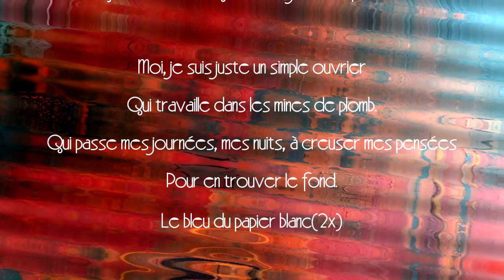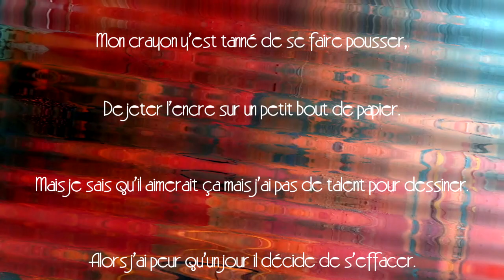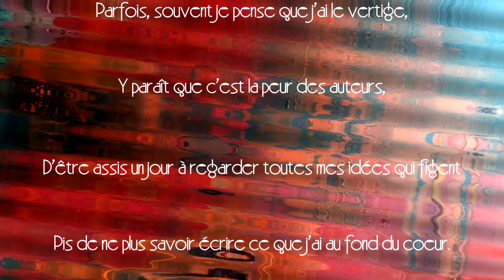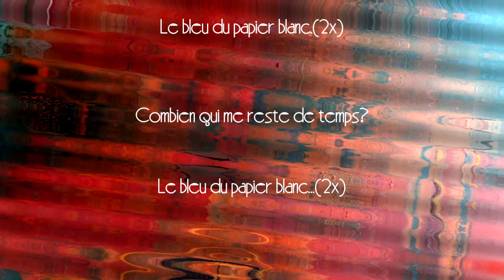Le bleu du papier blanc / lecture avec les paroles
Lecture de 'Le bleu du papier blanc' de Vilain Pingouin /COVER